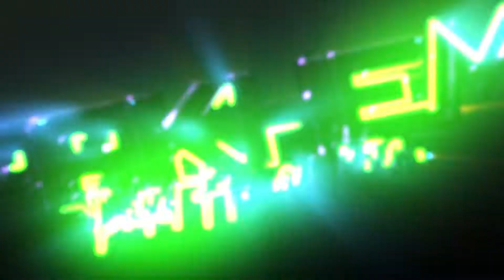PAKHEM MUSIK / DND AUDIO / DEWI production